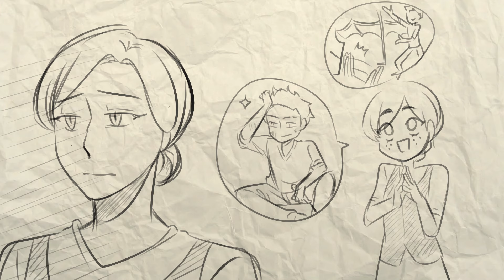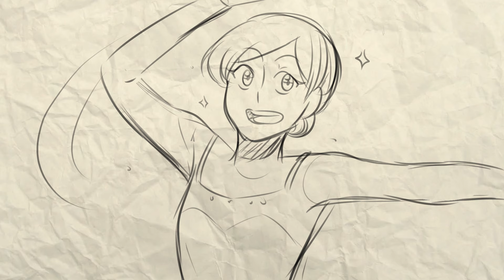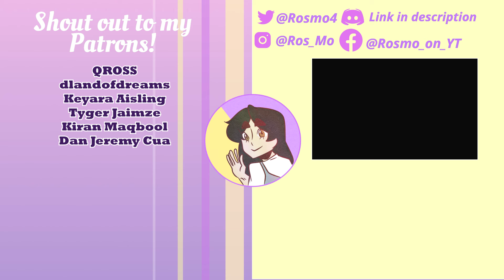Ever HEARD of Leap / Ballerina?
This movie is a rare breed and I enjoyed watching it alone and with my family so if you're looking for a movie to watch with the kids, friends and family or just alone this is a good watch! It's really wonderful and funny in it's own way.

The revisions I made also have plot holes, but I didn't include points to fix those because I just did it for fun and the video would be longer if I went too serious into just revising a movie that I enjoyed hahaha, that would be weird.

I just realized I kept mispronouncing some of the names.
From "Rudy" to "Rudolf", "Louis (louie)" to "Louis", "Nat wolf" to "Nate wolf"
Oh well!! I must've been tired when I recorded it I can barely remember, but I hope it was still enjoyable to watch even with those errors.

Equipment
HZM&C upgraded BM800 Condenser Microphone
Huion H640P

Software:
Medibang
Audacity